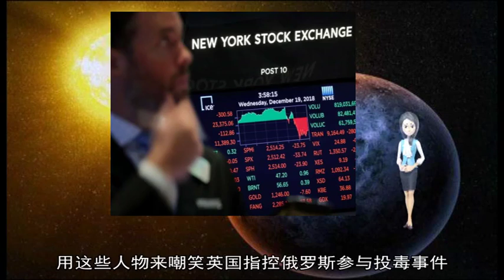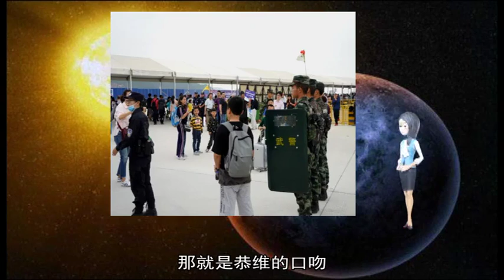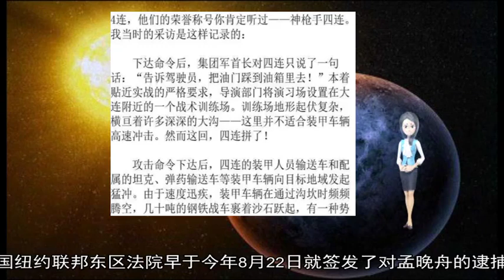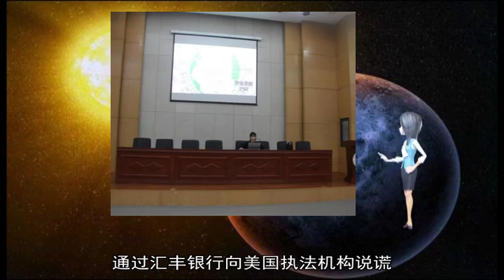12222018俄宣布将在北极增兵 军人宿舍与航空设备已完工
about: 孟晚, 华为, 俄罗斯, 美国, 幽默, 普京, 指控, 加拿大, 伊朗, 特朗普, 克里姆林宫, 中兴, 通讯设备, 北极圈, BBC, GRU, 嘲笑, 出口, 公司, 部门, 逮捕, 节目, 执法, 违反, 科技, 电视, 美方, 北极, 科托, 总统, 任正非, 媒体, 18, Sergei, 90, Skripal, 布罗, 法律, 阴谋论, 调查, 严肃, 莫斯科, 中国, 保释, 案件, 政治, 英国, 非同寻常, 非常, 嘲弄, 这些, 方式, 基础, 笔下, 人质, 他们, 西方, 对华, 方面, 达成协议, 军事, 换句话说, 喜剧, 要么, 上台, 无法, 掩盖, 这种, 讽刺, 信息, 虚假, 表示, 日渐, 开启, 中方, 笑话, 电视台, 回应, 联邦, 中国政府, 干预, 旨在, 创始人, 外交, 就是, 证据, 试图, 一个, 可以, 过程, 尼莫, 额手相庆, 北韩, 运营, 话题, 政府, 阿加莎, 梅兰, 网站, 得以, 实力, 哨站, 斯克里, 练习者, 停火协议, 商业间谍, 政权, 环球网, 柯南, 假笑, 逮捕令, 遭到, 并非, 大多数, 俄罗斯国防部, 赫拉克, 曝露, 网络攻击, 胜利, 渐开, 夏洛克, 福尔摩斯, 违禁品, 中国军方, 苏联, 女儿, 国家, 以及, 19, 日称, 深具, 绍伊古, Shoigu, 2019, 斯列, 德尼岛, Sredny, 尔岛, Wrangel, Cape, Schmidt, 随著, 俄对, AD, SURVEY, Add, AdPos, 7000531, 人用, 20